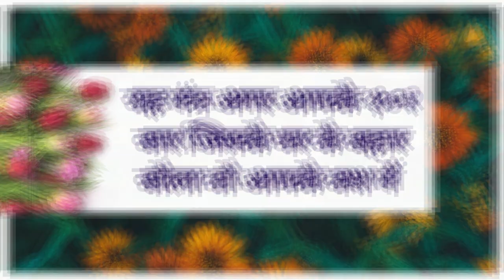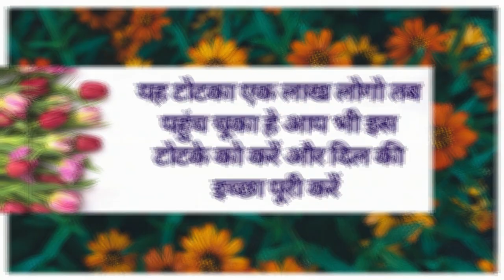आंख बंद करके यह मंत्र बोलो प्यार का फ़ोन आएगा अभी के अभी